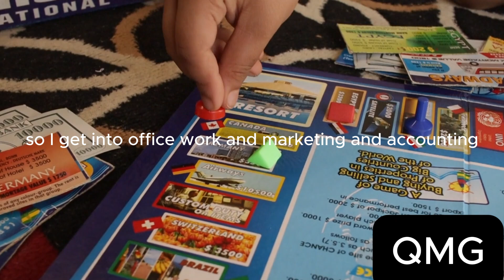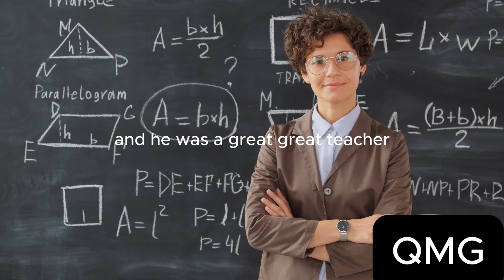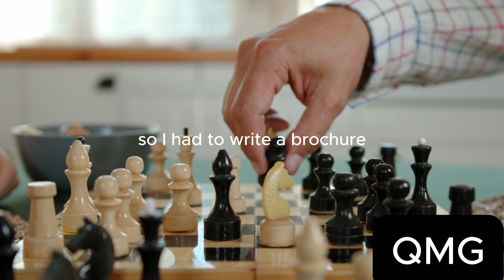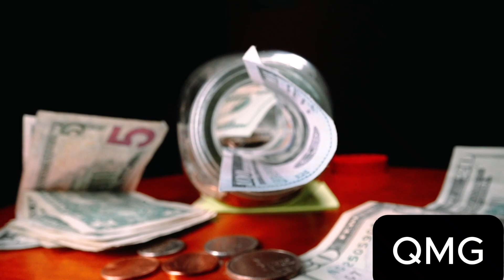Robert Kiyosaki's Enlightening Interview on How the Rich Keep Us Poor | Rich Dad Poor Dad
In this powerful and eye-opening interview, Robert Kiyosaki, the bestselling author of Rich Dad Poor Dad, reveals the secrets that the rich use to keep the masses in financial struggle. Learn how the education system, financial ignorance, and the traditional "9 to 5" mindset trap most people in a cycle of poverty. Kiyosaki shares invaluable insights on how to break free from the system and build lasting wealth. If you want to learn how to achieve financial freedom, understand the mindset of the wealthy, and unlock the strategies that the rich use to stay rich, this video is a must-watch!

At Studio 99 we specialise in helping companies grow through short-form social media content.